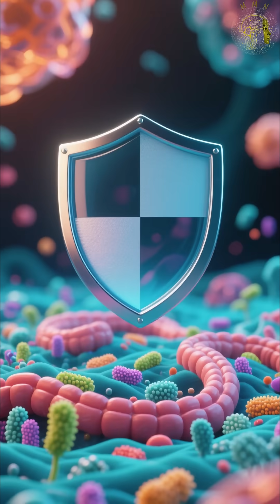83. Memory Under Siege 🧠⚔️ How Gut Health Protects Your Brain from Forgetfulness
Your memory doesn’t just live in your brain — it’s shaped by your gut.
Healthy microbes create metabolites that strengthen the blood–brain barrier, calm inflammation, and spark BDNF, the molecule of memory and neuroplasticity.
But when the gut breaks down, toxic fragments cross into the brain, turning microglia from protectors into attackers.
Forgetfulness may not start in the mind — it starts in the microbiome. 🌿